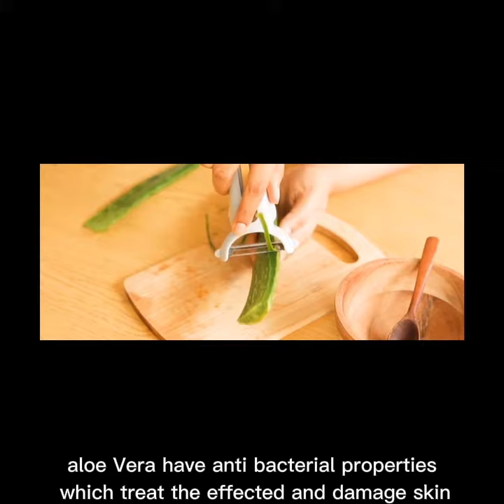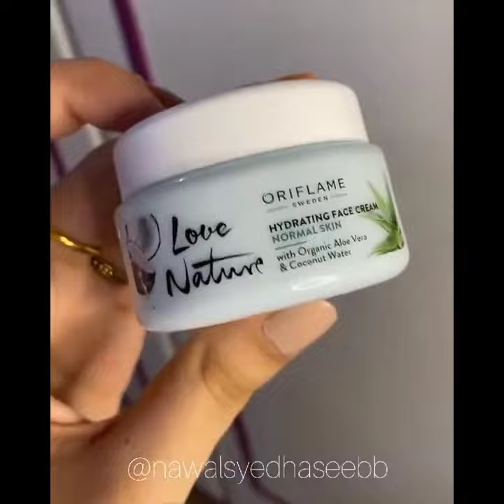oriflame love nature aloevera and coconut water review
new oriflame love nature aloe vera & coconut water range review

products review in this video love nature refreshing cleansing cream with organic aloe Vera and coconut oil

love nature refreshing toner with organic aloe Vera & Coconut oil
love nature hydrating face cream with organic aloe Vera and coconut oil

cleanser price 799 pkr
refreshing toner price 799 pkr
2 in one mask and scrub price 1039 pkr
eye gel 639 pkr
face cream 959 pkr

other tags in video
oriflame products review
oriflame business